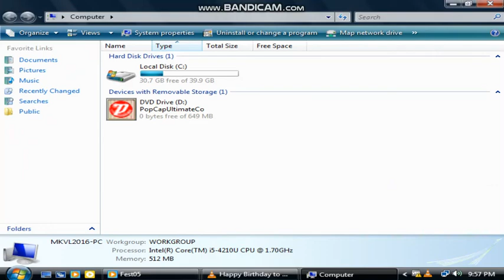Happy Birthday to Windows Vista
Today is My Birthday Jan 30th 2007 - Jan 30th 2022
Wiki Windows Vista: